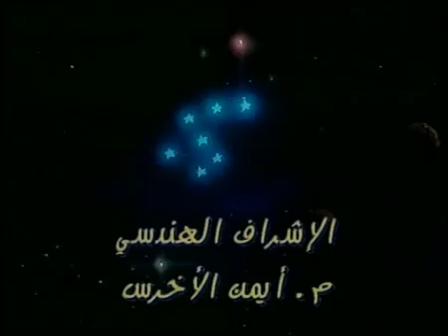سيمبا الحلقه 48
سمبا مسلسل رسوم متحركة إيطالي من إنتاج تلفزيون موندو واستديو ستاي كريندو إس إي كي . تم عرض المسلسل لأول مره عام 1995 . تمت دبلجة المسلسل للعربية بواسطة مركز الزهرة وعرض على قناة سبيس تون .
الأسد الملك يقتل من قبل الصيادين أمام أشباله الثلاثه كجزء من مؤامرة النمر لإسقاط الأسد الملك و الإستيلاء على العرش , يتوقع سيمبا شيئاً غريباً , و لا شعورياً يرى أن النمر سيكون عدوه اللدود في المستقبل .
سيمبا و أختيه يتبناهم المستذئب , و يعلم الذئاب و حيوانات الغابه الآخرى كل ما يحتاجون لمعرفته , بينبو ظبي يتيم قُتل أبويه أيضا على يد الصيادين , سيصبح صديق سيمبا و رفيقه في كل المغامرات و يشاركه أحلام اليقظه , و بمساعدة أصدقائهم الآخرين سينمو الثنائي يوماً ويصبحان أقوياء و حكماء لدرجة تمكن سيمبا من إعتلاء العرش .
الممثلون : امل حويجه, مروان فرحات ,علي قاسم ,امنه عمر ,مياده درويش, عادل ابو حسون, محمد خرماشو, محمد مصطفى ,رائفه احمد  ,هنادي السعدي